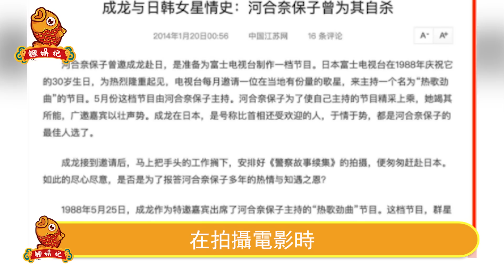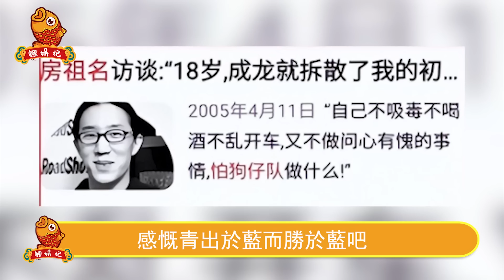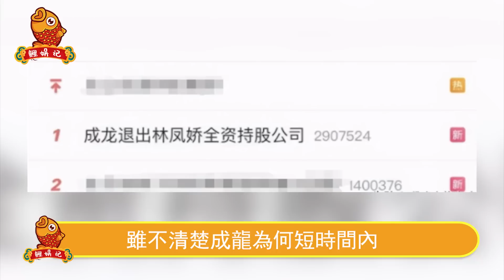亂套了！成龍吳綺莉秘密交易達成？突然對林鳳嬌出手，根本招架不住！被逼做出錯誤決定，這一次，林鳳嬌徹底輸了！【鲤娱记】成龍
亂套了！成龍吳綺莉秘密交易達成？突然對林鳳嬌出手，根本招架不住！被逼做出錯誤決定，這一次，林鳳嬌徹底輸了！